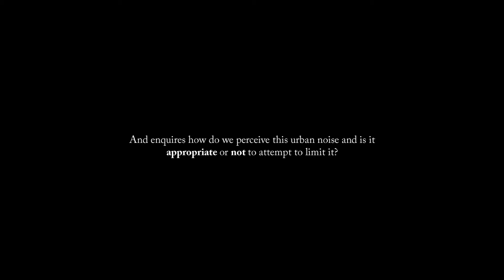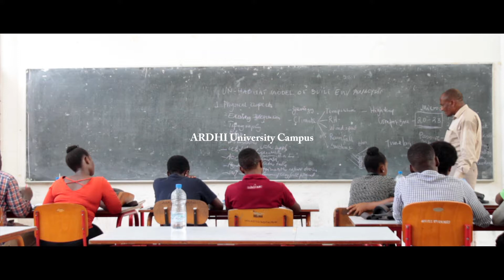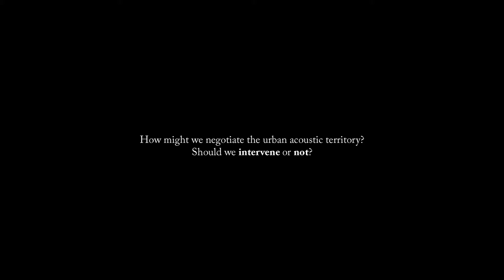AEE, TANZANIA: SONIC REFUGE(S) INVESTIGATING ACOUSTIC REALMS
“This device is the base of an architectural investigation of sound and the often unexplored realm of the soundscape. Natural fibres within an absorptive acoustic panel are tested across the city, however, the research is not limited to those technical explorations. The wider urban soundscape as a capricious phenomenon is studied and used to question how might we use our influence as designers to inform a discourse that examines our recognition and understanding of this ever-informing soundscape.”

JACK CRIPPS, 2017